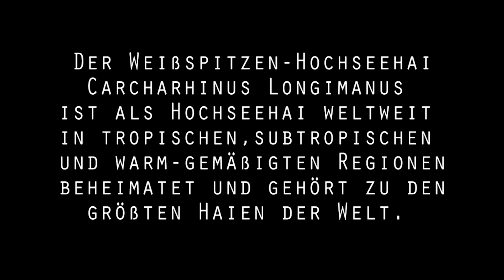Der Kuss des Longimanus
Am 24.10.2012 um 10h19 beim Safetystop des zweiten Tauchgangs im Blauwasser oberhalb des Südplateaus vom Elphinstone Riff begegneten wir einer Gruppe Weißspitzen-Hochseehaie. Ein Hai kam mir sehr nahe, schwamm aber vorbei. Danach näherte sich ein weiterer Hai und kam direkt auf mich zu. er touchierte meine Kamera. dabei klappte der Rotlichtfilter vom Gehäuse.

Thanks for Music by: Tito and Tarantula After Dark Snakedance

On 24/10/2012 at 10:19 during the Safety Stop from second dive in the blue above the Southplateau at Elphinstone Reef, we met a group of oceanic white tip sharks. I came very close to a shark, but swam past. Then another shark approached and came right up to me he touched my camera it worked the red light filter from the housing.